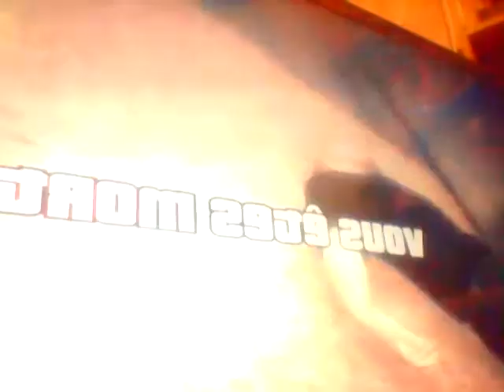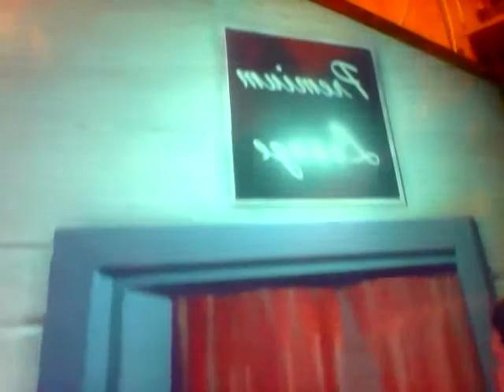video de gta 5 remetter remetter